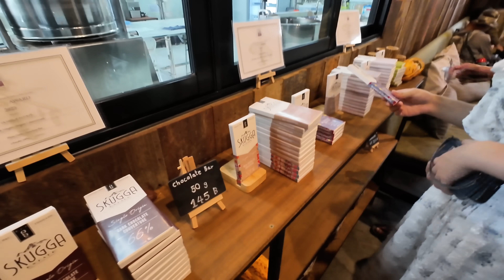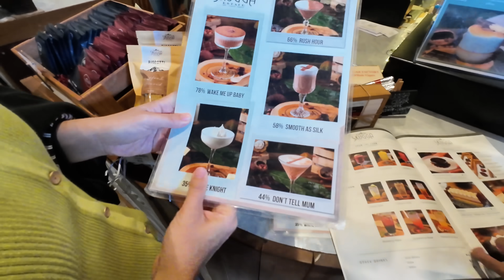去了世界这么多地方，还没发现比这里更适合我的地方，待了十多年还是没待够｜｜感谢您一路的支持【Sean的世界TV】频道，欢迎加入我的会员频道，谢谢您一路的陪伴！